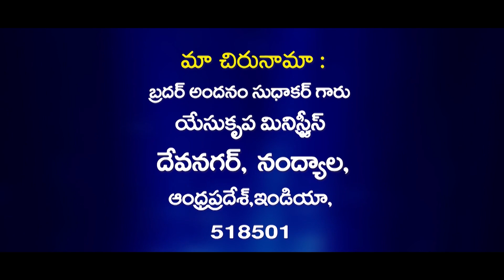Prardhana panjaram/29-12-2022/Bro Andanam Sudhakar ||YESU KRUPA MINISTRIES